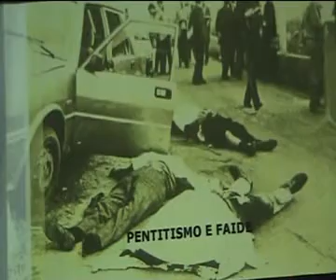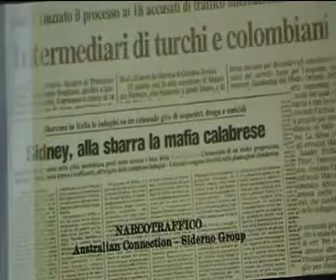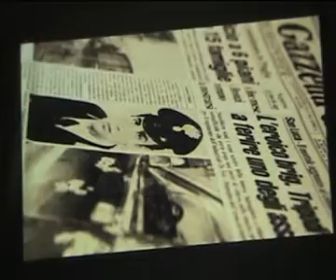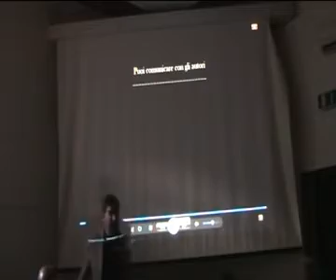Bova Marina: Presentato il libro "A NDRANGHETA" di Cosimo Sframeli e Francesca Parisi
Bova Marina.  E' stato presentato sabato sera,  nella sala Irssec, il libro "A NDRANGHETA" di Cosimo Sframeli e Francesca Parisi. All'incontro, moderato dal giornalistta rai, Pietro melia, dopo i saluti del sindaco, Vincenzo Crupi e  e dell'assessore alla cultura, Maria Luisa Ollio, sono intervenutil'editore della Riviera, Rosario Vladimir Condarcuri e l'editore Paolo Falzea e l'autore, Cosimo Sframeli.